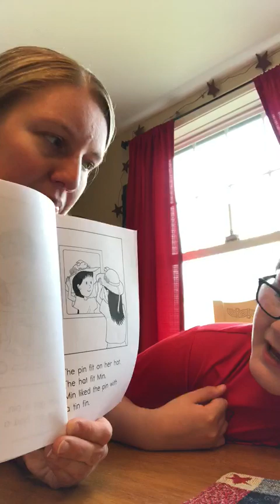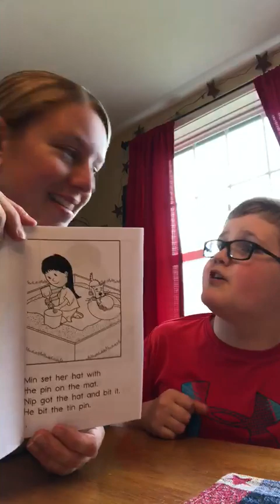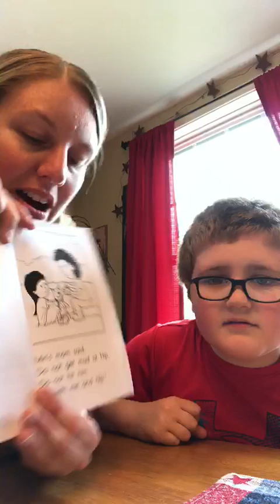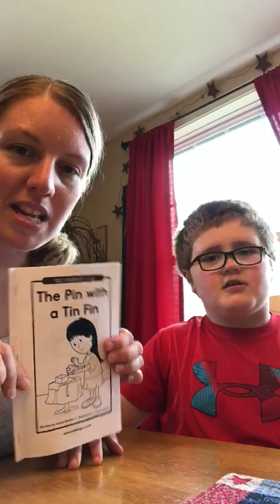The Pin with a Tin Fin